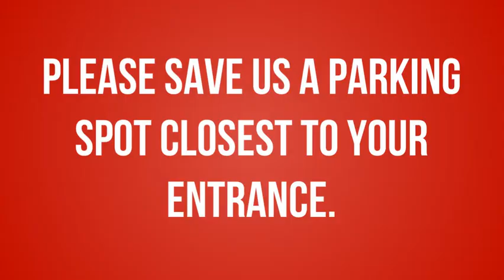GO GO MOVERS. Fast Movers in Edmonton Tip #4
Most people over look this big and important part of the move. The moving truck needs a parking space. Do not leave it to chance, hoping that when the movers come, there will simply be enough space for the truck right in front of your entrance. If The moving truck has to be parked across the street of just a few houses down the street, a short and quick 3 hours move can easily turn into a 4 to 5 hours move. More walking, More time, and ultimately more money out of your wallet. SAVE US THE SPACE.